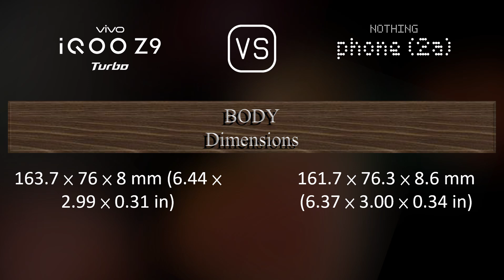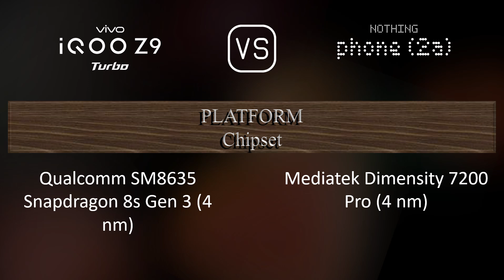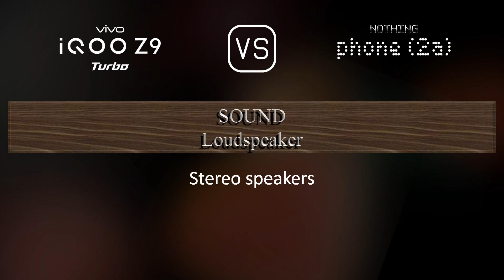vivo iQOO Z9 Turbo vs. Nothing Phone (2a): A Comparison of Specifications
This video overviews the vivo iQOO Z9 Turbo and the Nothing Phone (2a) in a parallel comparison of specifications.

00:33 LAUNCH
00:41 NETWORK
00:44 BODY
00:59 DISPLAY
01:16 PLATFORM
01:31 STORAGE
01:41 MAIN CAMERA
01:56 SELFIE CAMERA
02:06 SOUND
02:13 CONNECTIVITY
02:38 BATTERY
02:56 MISC